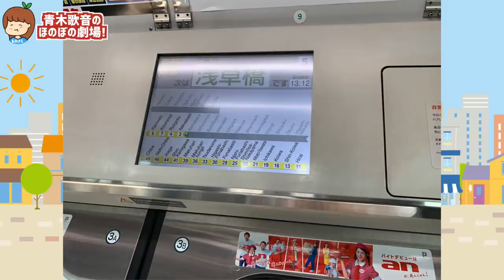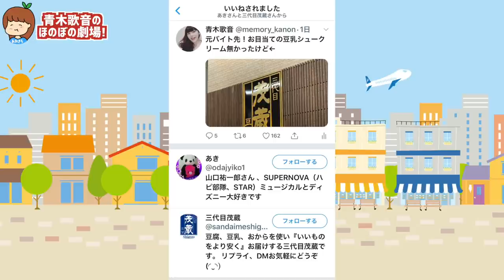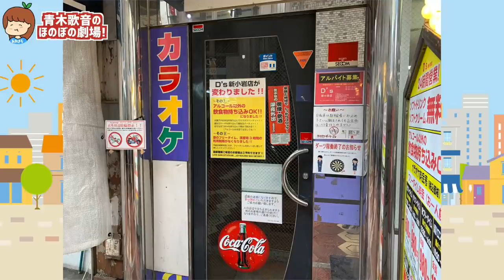5年ぶりにポコちん時代のバイト先に行く！【あおきち日記】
感想教えてね！